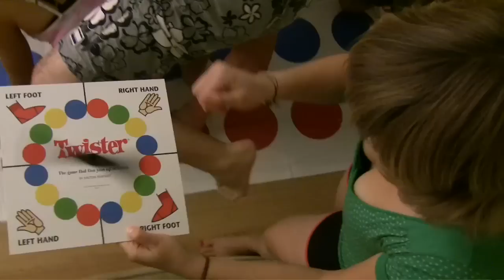Too Hot Twister - 12/18/08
Twister is all fun and games until all the girls are out and it's just me and the shirtless gay guy.

FAVORITE THIS VIDEO

The Upstairs Girls is one of the most  popular web series of outrageous comedy videos on the Internet!  Set in Los Angeles, the show follows the adventures of Sandy (Erica Rhodes) and DeeDee (Justine Peacock)  in their never ending pursuit of finding a third roommate who isn't totally nuts, dangerous, or hitting on Sandy's on again off again boyfriend Mutt (Eric Patton).  Laugh along with the funny, sexy and wild 20 something characters, as they attempt to navigate their wacky lives and the comic farce of their romantic entanglements.